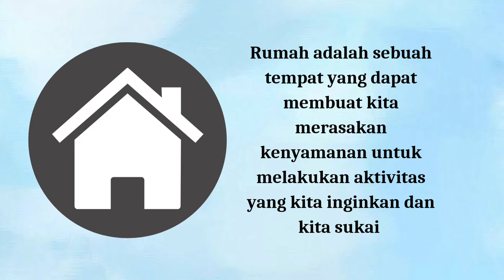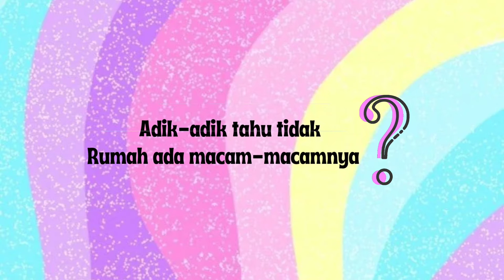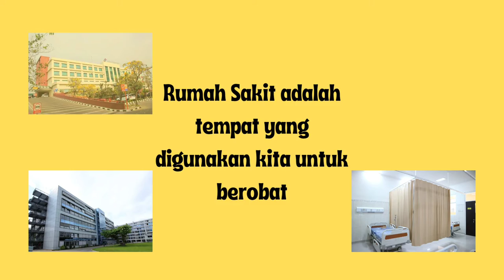Revisi "Mengenal Macam-Macam Rumah"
Memenuhi tugas Media & Sumber Belajar PAUD

Dosen Pengampu :
1. Sri Widayati S.Pd., M.Pd
2. Dewi Komalasari S.Pd., M.Pd

Nama: Istiqomah Umrotul Laily
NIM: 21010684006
Kelas: 2021A